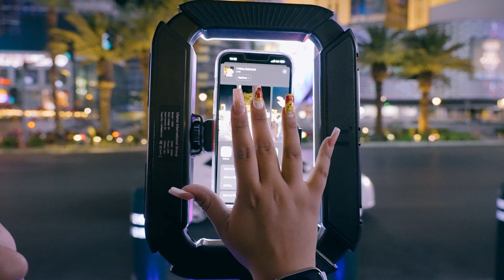J Stalin - B.N.E. Music Video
“B.N.E.” music video by J Stalin. Directed & edited by PJ Flores if 4 Dub Ent.